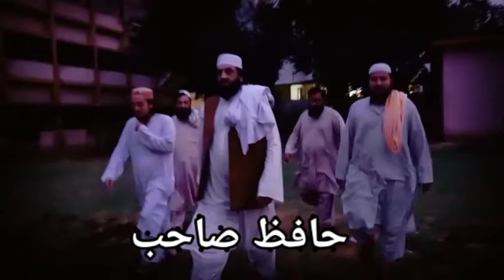شاہین جمیعت محافظ ختم نبوت حافظ حمد اللہ صاحب